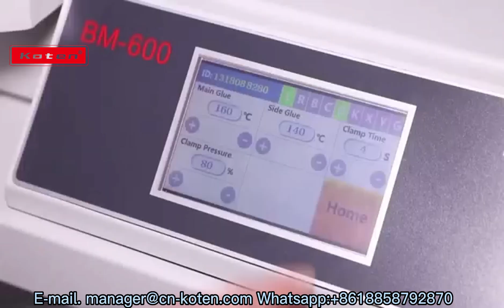Book Glue Binding Machine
The Video Will Show You The Running Of Book Glue Binding Machine